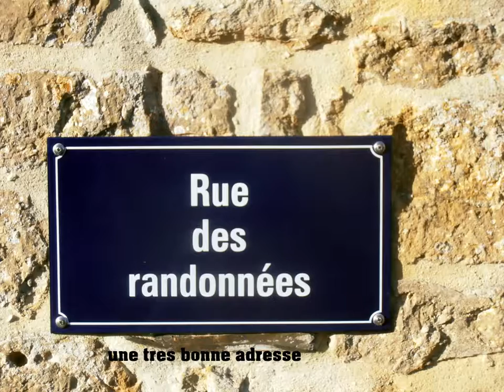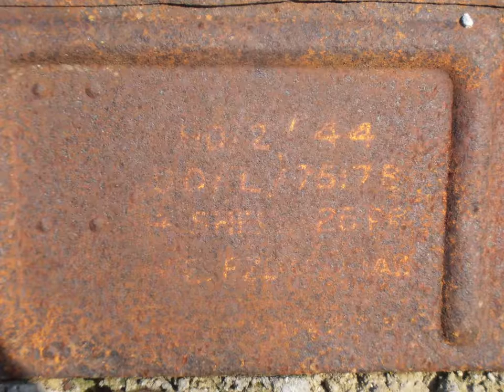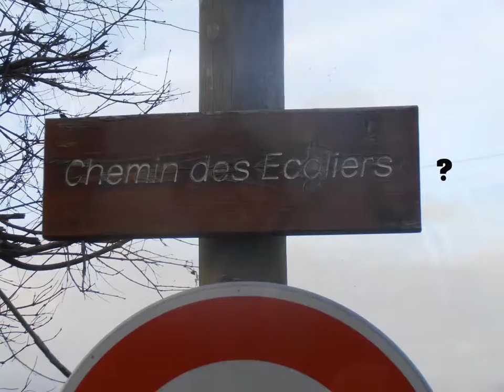RANDO A ST HONORINE DU FAY